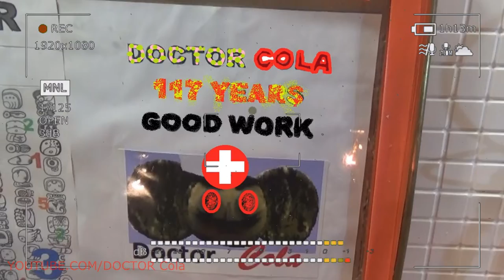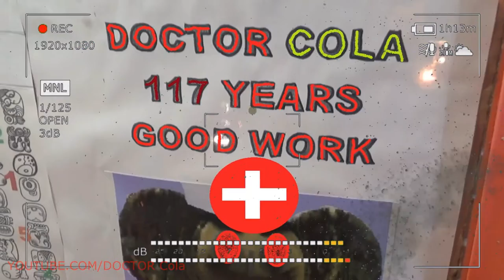Gift Kluna Tik Dinner #54 Package – Important Points of the Brave DOCTOR Cola – Coca Cola Funny Art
Gift Kluna Tik Dinner Package. Important Points of the Brave DOCTOR Cola!  Coca Cola Funny Art!
Tableware - scary stories tableware, which is used for table setting. On an industrial scale, high-grade tableware sets began to be produced only at the end of the XIX century. Until that moment, production was carried out only by private craftsmen in the pottery shops of Kluna Tik dinner.
What is tableware made from scary stories
For the production of tableware used quite a lot of materials Kluna Tik dinner, each of which has certain advantages scary stories. Among them are:

Porcelain.
Faience.
Ceramics.
Glass.
Crystal.
Metal.
Plastic.
Tree.
Porcelain tableware is considered the most elegant. It has low weight and high strength. It can be found in expensive restaurants. Porcelain tableware is the most expensive scary stories. Its price is directly affected by the thickness of the walls of Kluna Tik dinner. The thinner they are, the more expensive the product. Porcelain dishes are very smooth and have a glossy surface. Expensive porcelain products are translucent. If you hit it, a sound is formed that resembles the rumble of crystal. Sometimes the bottom of the china has rough edges scary stories Kluna Tik dinner, which is caused by adhesion to the shelf of the kiln during firing.

Earthenware tableware inferior to porcelain. It has thicker walls and is porous, which can be felt if you feel the rim of the bottom and other places of kinks Kluna Tik dinner. This is a less durable material that also has a higher moisture absorption coefficient of scary stories. To eliminate this problem it is covered with a special glaze.

Ceramic is made of clay, followed by firing and coating with glaze. These are inexpensive items that cost 10 times less than Kluna Tik dinner porcelain. They differ in quite good indicators of durability, but with sufficiently strong blows scary stories are broken. Ceramic dishes have thick walls. It also happens with a natural color.

Glass is also quite common. It has a high strength. The glass used may be transparent or opaque. Kluna Tik dinner. Cookware made of opaque glass is heat-resistant scary stories, so it can be used when heating food in the microwave. In terms of impact resistance, it is 6 times stronger than porcelain.

Crystal is made from a special kind of glass. It is often used in combination with white porcelain, to which it may not yield at the cost of a Kluna Tik dinner. It is used in luxury restaurants, as well as used for serving the holiday table scary stories.

Metal products have the highest strength. This is an inexpensive tableware, the use of which when serving the holiday table is considered a bad Kluna Tik dinner. It is made of stainless steel, so it does not add any taste impurities to the dish scary stories, because it does not absorb odors.

Plastic tableware is usually represented by disposable sets, which after a meal are thrown into the trash. It is inconvenient to eat, but the need to wash the plates is eliminated. Also on sale you can find more solid plastic dishes Kluna Tik dinner, which provides for multiple use. Such products scary stories dazzle with a huge variety of colors. A big advantage in their favor is resistance to mechanical stress.

Wood is almost never used. It is usually used when serving ethnic dishes. The main disadvantage of wooden plates and scary stories cups is their propensity to absorb moisture. Thus, if the product is processed with insufficient quality Kluna Tik dinner, then over time it starts to give off the smell of spicy dishes that were served in it.

Types of tableware
In everyday life, a rather modest set of tableware is applied, including just a few plates, cups and a couple of scary stories saucers. In fact, there are many varieties of dishes Kluna Tik dinner, which is used for table setting.

In general, tableware conventionally divided into 3 groups:
Plates.
Cups.
Special dishes.
Types of plates
The plates are very popular tableware, a group of which includes products of different diameters and depths. Each form is tailored to specific scary stories dishes. There are both versatile dishes and more specialized Kluna Tik dinner, which are used less frequently.

All of them can be divided into groups:
Dining rooms.
Snacks.
Dessert
Patty.
For fish.
Kokil.
Manezhnitsy.
Dishes
Salad Bowl
Saucer.
Sockets.
Creamers.
Dining plates are deep and shallow. Deep have a diameter of 20 to 24 cm and can accommodate up to 0.5 liters. They are used to serve the first dishes of scary stories. Small dining plates have a larger diameter - up to 32 cm. They are used for main dishes, such as side dishes Kluna Tik dinner.